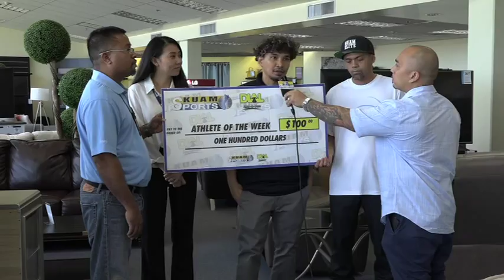Athlete of the Week: PFC Islanders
Our Dial Rent to own Athlete of the Week is the PFC Islanders Basketball team. The Islanders are 4-0 this season in the Island Wide Alumni Tournament played at the Elite Center in Tiyan. JP Cruz scored a team high 20 points in their most recent win over the Sharks. The Islanders are also defending champions.